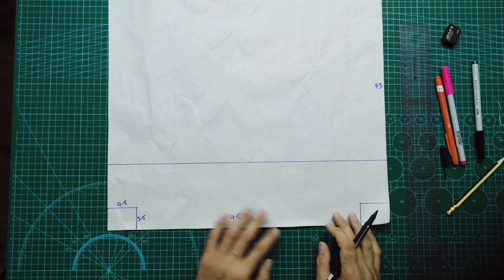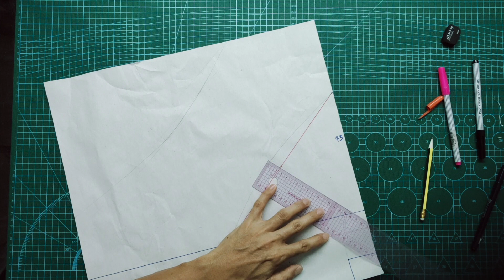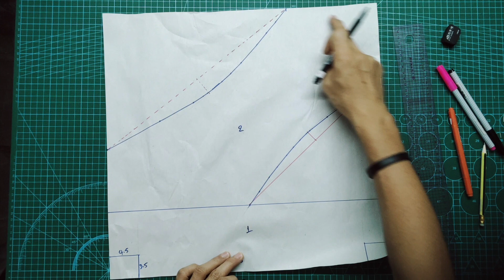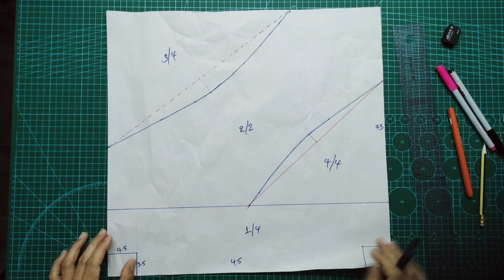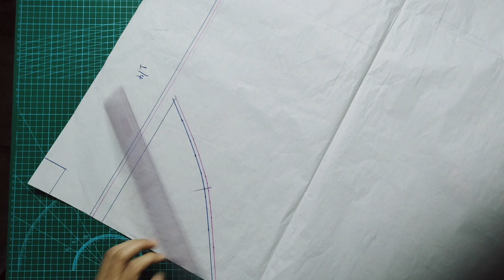กระเป๋าผ้าแคนวาส สายสั้น สายยาว EP.2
คลิปในตอนนี้ถือเป็นตอนที่ 2 ของการสร้างแพทเทิร์นและการตัดเย็บกระเป๋าผ้าแคนวาส สายสั้นและสายยาว ก่อนนี้เคยนำเสนอไปแล้ว เป็นคนละแบบ วันนี้มานำเสนออีกแบบ แต่เป็นสายสั้นยาวเหมือนกัน เป็นใบที่มีให้เลือกถือ หรือ จะสะพายไหล่ก็ตามแต่สะดวก